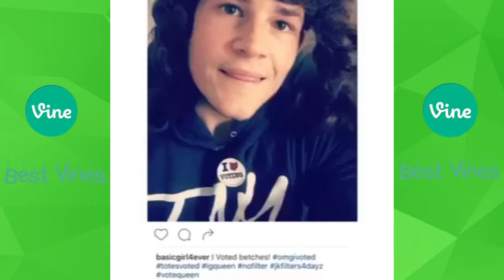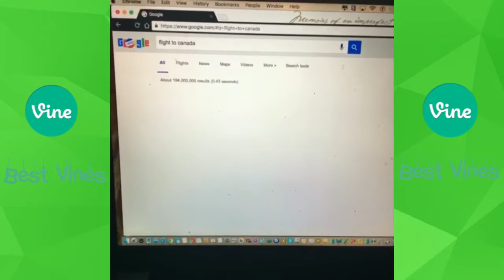Best Vines of the Month november 2016 Week 2 Part 1 | Best Vines Compilations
Brand new weekly Fail Vines compilation for October 2016

                                          ---tags--

vines  vines 2016  vines try not to laugh  vinesauce  vine compilation vinesauce joel  viners  vines kingbach  vines 2016 try not to laugh  vines august 2016  vine compilation  vine fails  vine songs  vine 2016  vine videos  vine age  vine reaction  vine pranks  vine vs youtube  vine august 2016  vineadd  vine a adorarte marcela gandara  vine audios  vine amanda cerny 2016  vine anwar jibawi  vine a decir christian daniel vine a buscarte fonseca remix